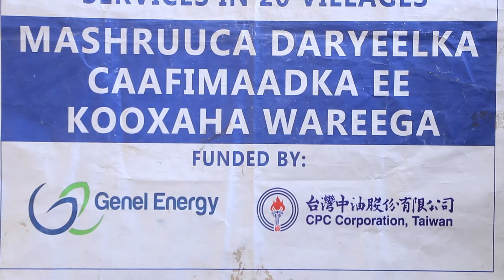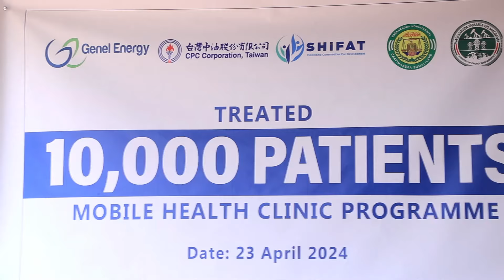10,000 oo qof oo ku nool Togdheer oo ka faa'idaystay mashruuca caafimaadka kooxaha warega ee Shifaat